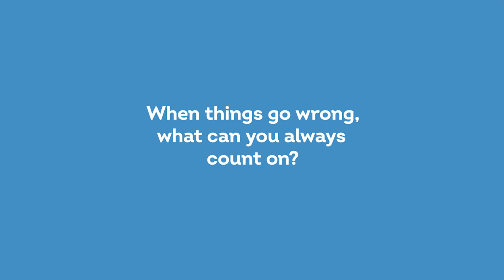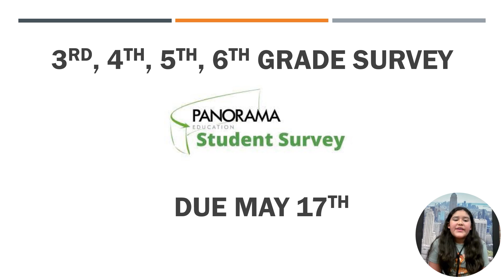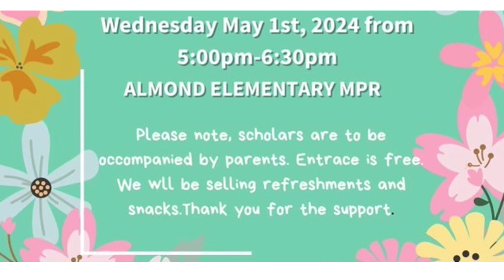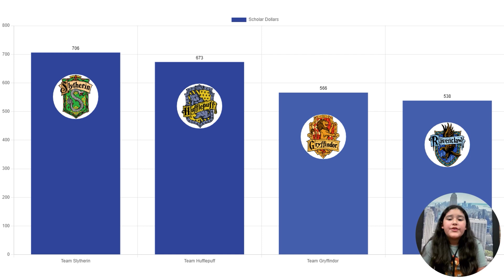Thursday April 18th, 2024 Morning Announcements